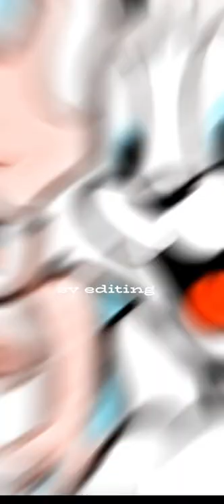tam and jeeri.